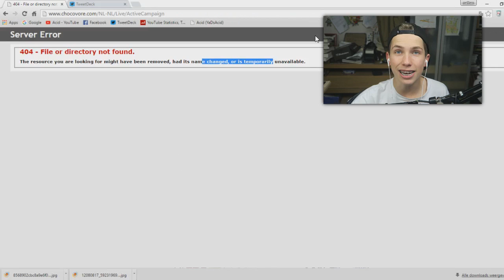DE SLECHTSTE DAG VAN MIJN LEVEN!